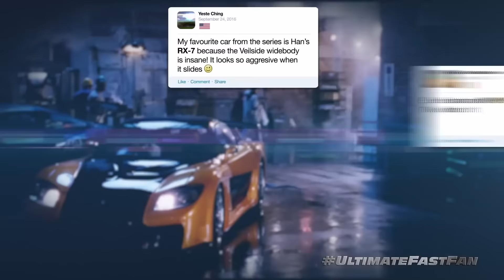Fast & Furious | Fan Favorite Cars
Fast 8 (F8) - Vin Diesel [HD]
Fan favorite Fast & Furious cars from the franchise.